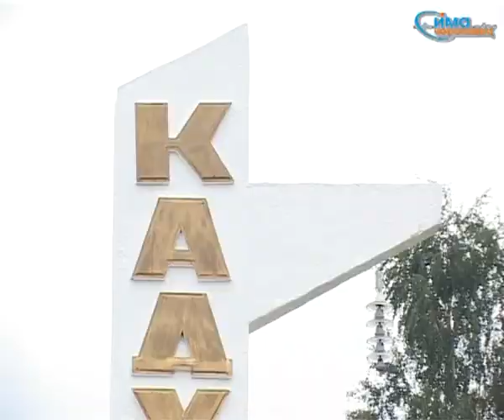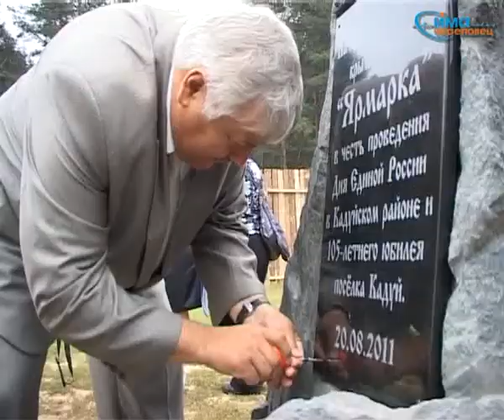20 августа День Единой России в Кадуе